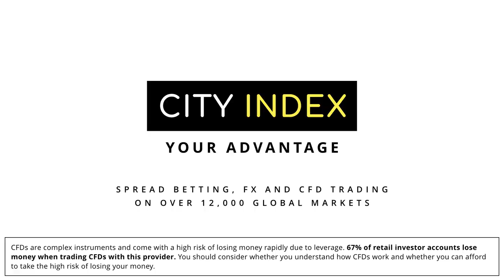Horgan In The House - Good Bad Rugby Podcast #62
Leinster and Ireland legend Shane Horgan joins Alex and Tinds back in the studio this week to look ahead to the next round of the Heineken Champions Cup.

Leinster and Ireland legend Shane Horgan joins Alex and Tinds back in the studio this week to discuss his incredible career and look ahead to the Heineken Champions Cup. Northampton Saints take on Racing 92 at Franklin's Gardens on Friday, kicking off a weekend of big games featuring the best club sides in Europe.